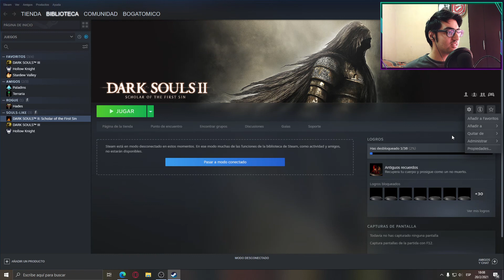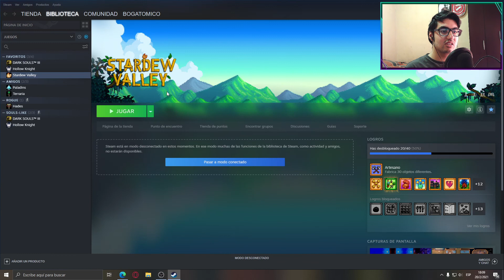¿El fin? #2 - Dark Souls 2 SOTFS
Hoy finalizo dark souls 2 al no apetecerme jugar esta entrega de la saga.